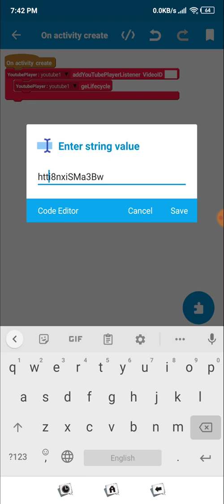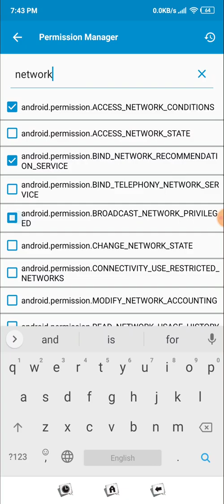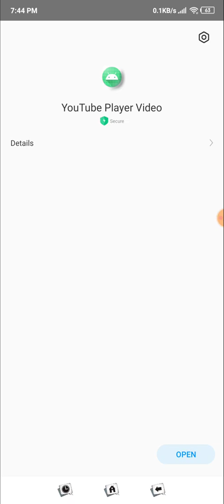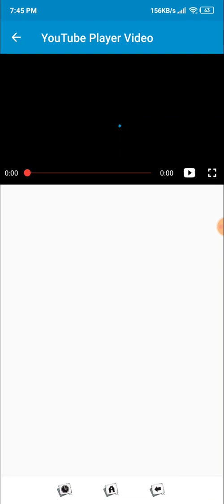Sketchware Pro YouTube Player | Create YouTube Player Video Play App With Sketchware Pro MOD BETA ❤️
Stroyed Developer
See our all Apps & Games in one page

or